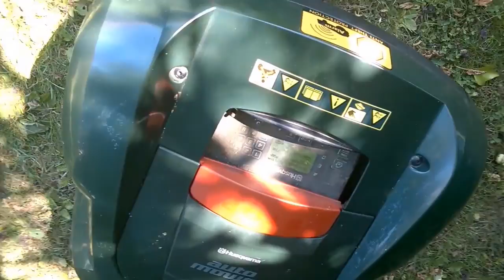Husqvarna Automower 220AC - Demo og gennemgang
Jeg kom forbi en robotplæneklipper og ville lige gi min vurdering.
Vurderingen er baseret på en snak med ejeren og et par timers demo.